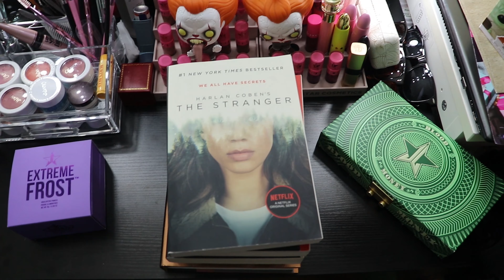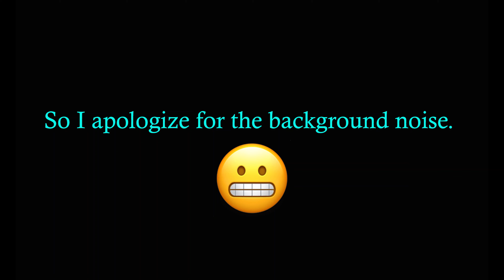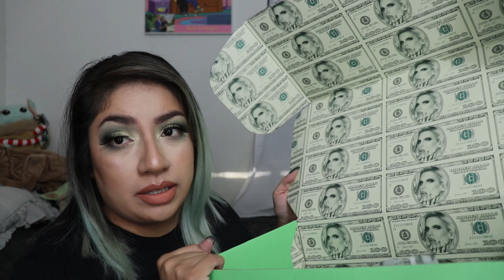Margie Presents: Hella Random 1st episode.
Hello everyone!
Welcome to the first episode of Hella Random. Hoping this will become a podcast. For the moment it shall be a hybrid video podcast/vlog. Hope you enjoy today's episode. Please feel free to give good advice and or subjects you'd like me to talk about.

Phinbar Coffee.

Madeyewlook YouTube channel.

Music made with Music Maker Jam